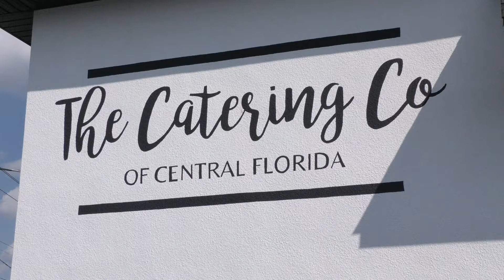The Catering Co of Central Florida - October 2020 "30 Days of YAY"